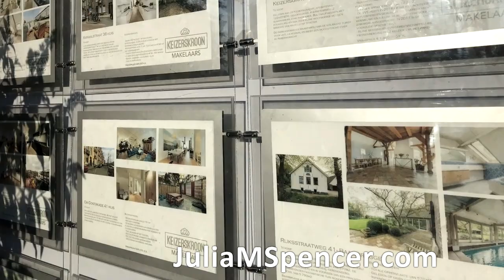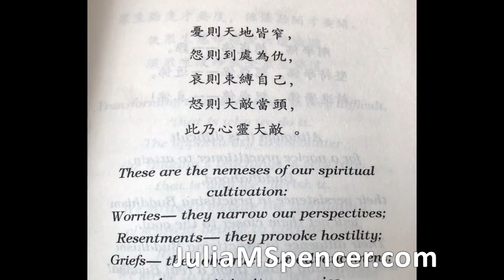Hello from the Anne Frank House in Amsterdam, Netherlands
- Hello from the Anne Frank House in Amsterdam, Netherlands. Sign up for your FREE Guide to Real Estate Investing on this and many other Real Estate topics discussed and backed with 25 years of experience

Sign up for your FREE Guide to Real Estate Investing on this and many other Real Estate topics discussed and backed with 25 years of experience

New YouTube videos almost daily!

My most popular Audiobooks:
Audiobook #1: Make Money with Tax Sale Investing
Audiobook #3: 13 Steps to your First Tax Sale Foreclosure Investment